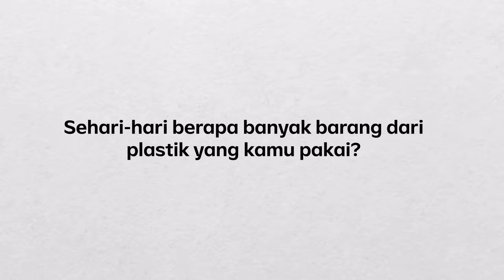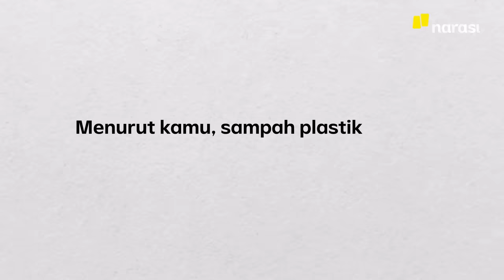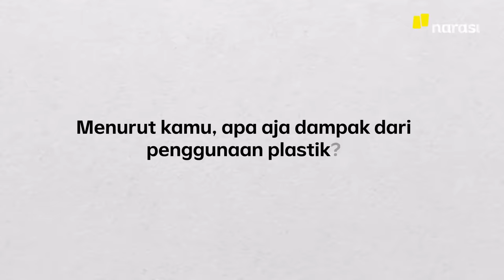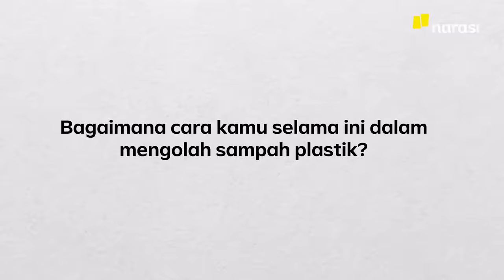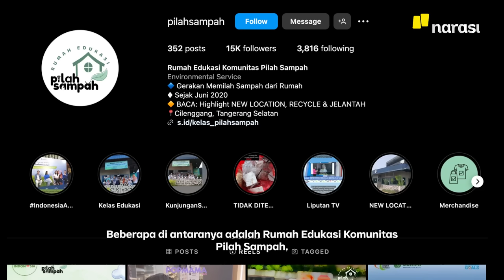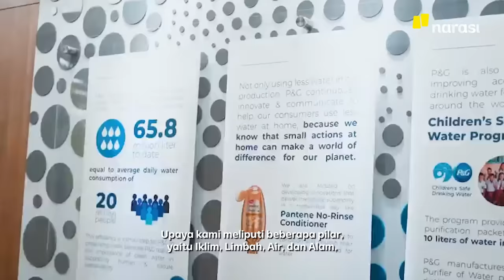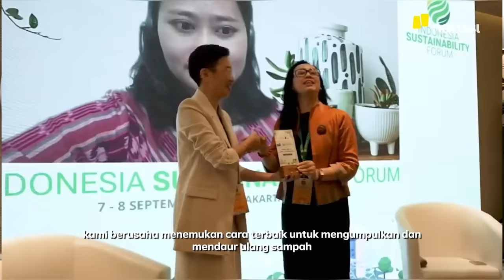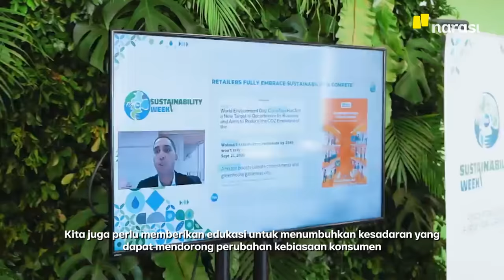Kelola Sampah Plastik Jadi Lebih Asik. Bagaimana Caranya? | Buka Data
Di Indonesia sampah dari plastik menempati urutan kedua, setelah sisa makanan. Sampah plastik ini muncul dari keseharian kita yang enggak pernah bisa lepas dari penggunaan plastik. Nasib sampah plastik ini nantinya hanya dua: terolah kembali di pabrik daur ulang atau teronggok sebagai tumpukan sampah.

Berbagai upaya sudah dilakukan pemerintah buat mengatasi sampah plastik. Pemerintah juga punya target Indonesia Bersih Sampah 2025. Untuk mengatasi sampah plastik, usaha pemerintah saja enggak cukup, butuh kesadaran individu. Selain kesadaran individu, kolaborasi dari berbagai sektor juga jadi kunci dalam pengelolaan sampah plastik di Indonesia.

Bagaimana kita bisa sama-sama ambil peran dalam mengelola sampah plastik ini? Tonton selengkapnya di Buka Data.

Terima kasih kepada para kolaborator, P&G dan Rekosistem.

(Narasi)